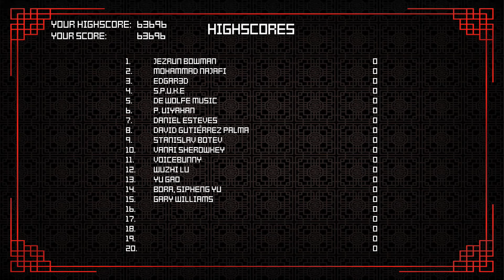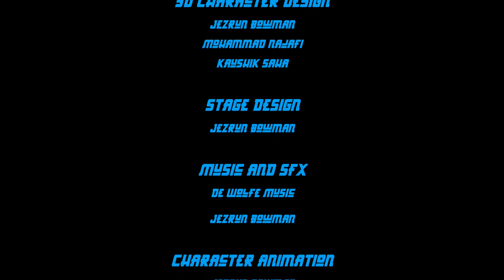Shaolin Vs Wutang 2 - Jeet Kune Do Bruce Lee Playthrough Longplay By Urien84